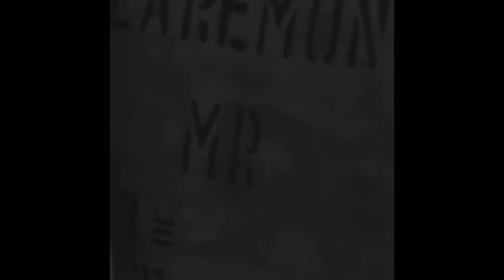Bringing It Sheep Herding Style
Sheep herding world.
Footage courtesy of Corey Bricker @rapidtronics 🐑🐏😎👍

Bring It (All mixes)
Lyrics & Music: Kenneith Perrin
Taken from Bring It- The Remixes
Courtesy of Pneumatic Records (p) 2020, 2021

Welcome to KPN- The Kenneith Perrin Network. Get ready to explore music; tv/film; travel; collecting; living for Jesus and so much more. All through the eyes of the man himself- Kenneith Perrin. We're about to take you on a life-changing joy ride!

Network Connections-